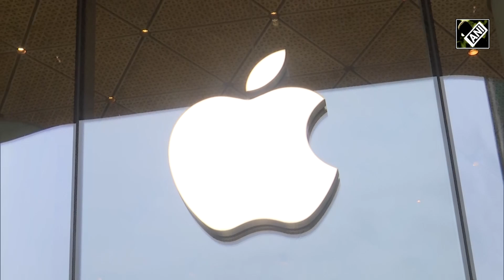आज से शुरू हुई iPhone 16 से iPhone 16 Pro Max तक की बिक्री, रात से लाइनों में लगे रहे लोग